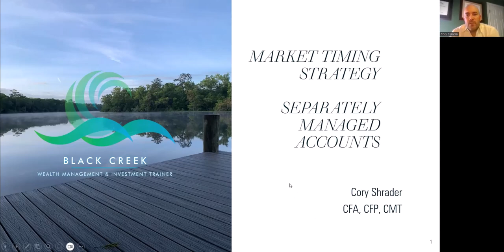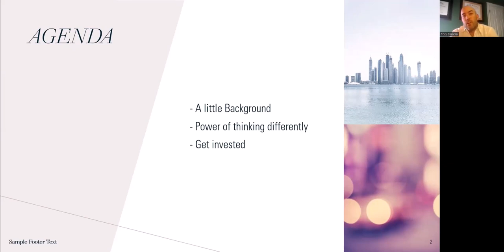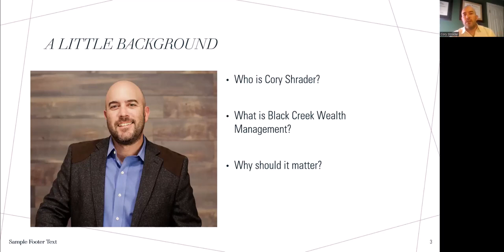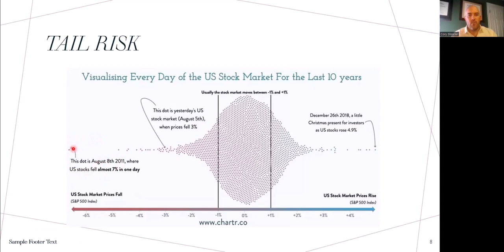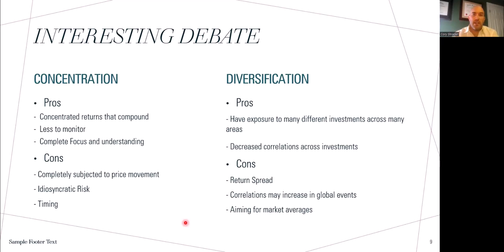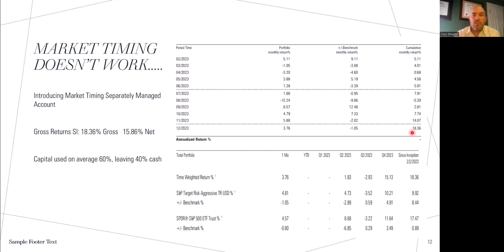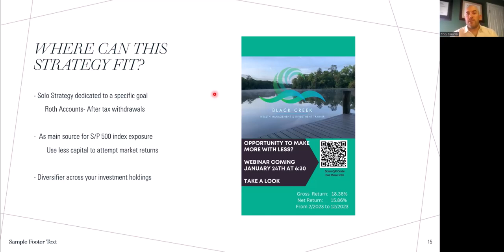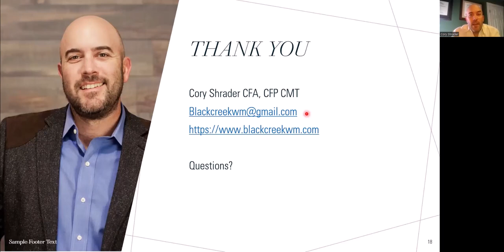Introducing Market Timing Separately Managed Account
Come learn how my firm provides an opportunity to beat the market and other average investors.